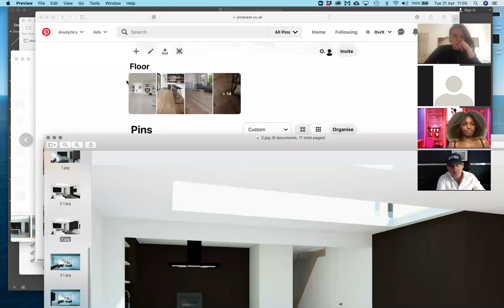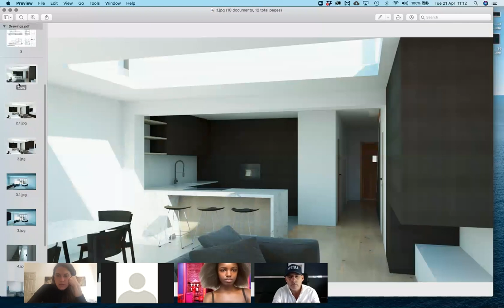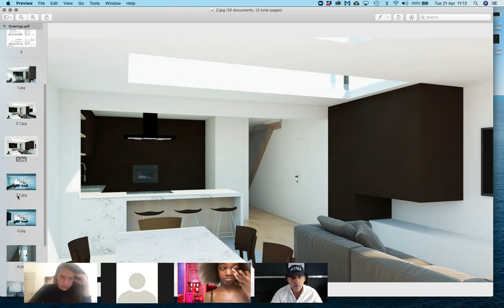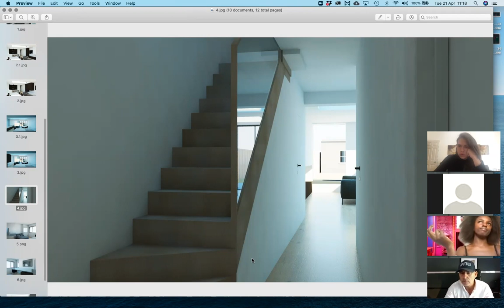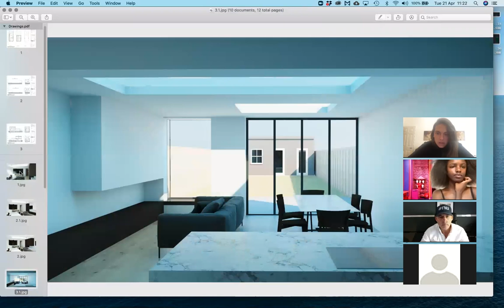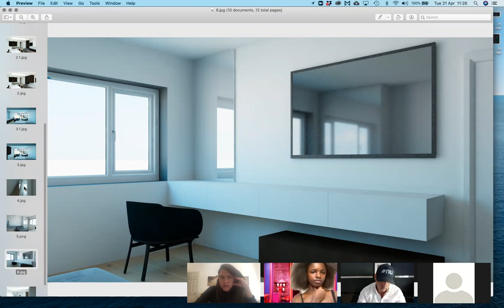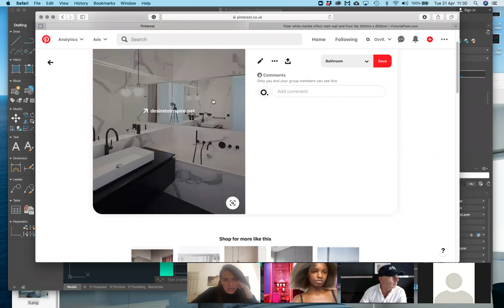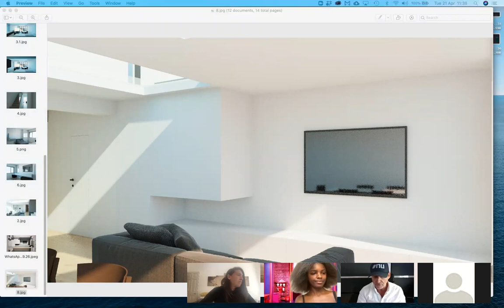Design And Build Project London - With Supermodel Leomie Anderson - 2nd Design Meeting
In the second design meeting, we discuss Leomie's new layouts for her terrace house project, the kitchen design, joinery, stair design and master bedroom.

My journey to becoming a key person of influence in the West London design and build construction industry has been challenging and has tested me at every level, but one thing has never changed; I have never given up on my dreams to become the go-to person in my sector.

10 years ago when nu was founded, Nick Jeffries brought his expertise to the design and construction of prime London residences. Building luxurious properties in the Royal Borough of Kensington and Chelsea, Mayfair & Westminster for high profile individuals such as Kylie Minogue, David Gandy, Nicky Clarke, Binky Felstead & Leomie Anderson. Projects designed by Nu Projects fast became synonymous with bespoke, seamlessly finished projects, exclusively designed and managed from concept to completion.

Regards
Nick